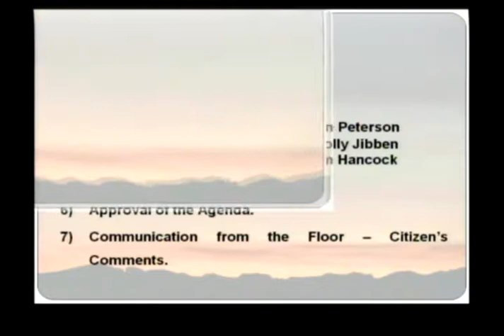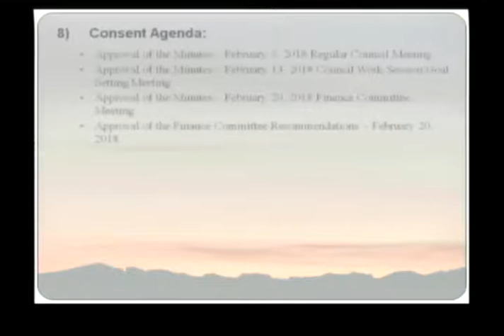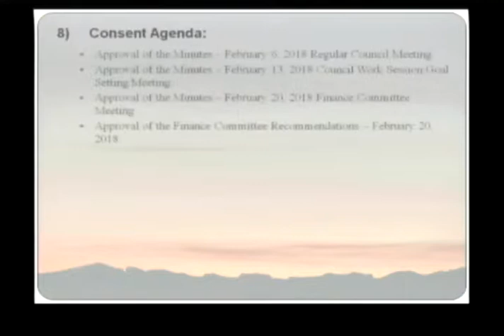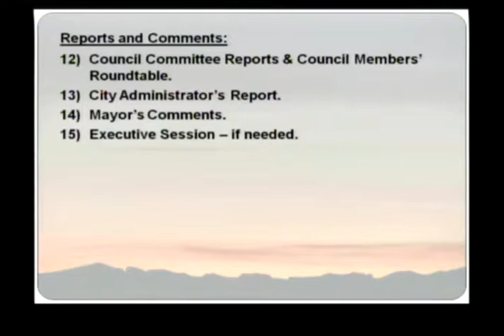2/20/2018 Riverton, WY City Council and Finance Meeting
Regular meeting of the Riverton, WY City Council held on February 20th, 2018, preceded by meeting of the Finance Committee.  Agenda items of note are as follows:

Finance meeting start: 4:47
Council meeting start: 6:03
Contract for services report - Paws Animal Shelter, Riverton Volunteer Fire Department, Fremont County Good Samaritan: 9:51
Liquor license renewals for 2018-19: 39:18
Wind River Internet franchise agreement ordinance, final reading: 44:13
Council roundtable, Mayor's comments: 45:19